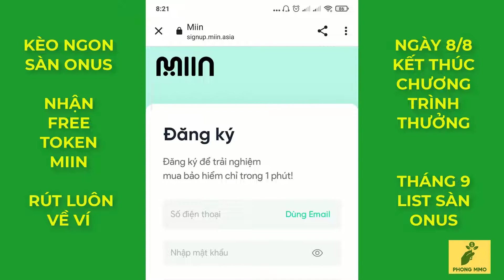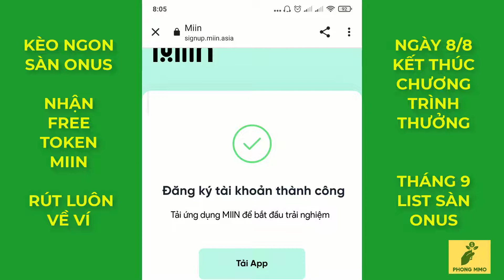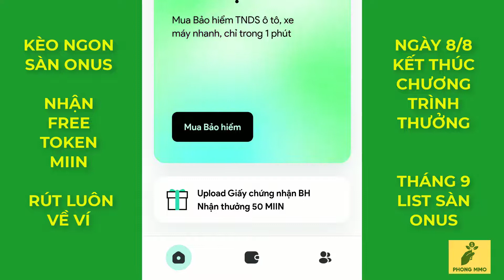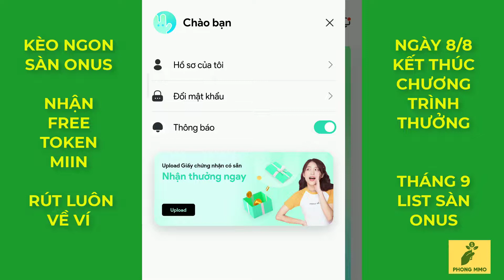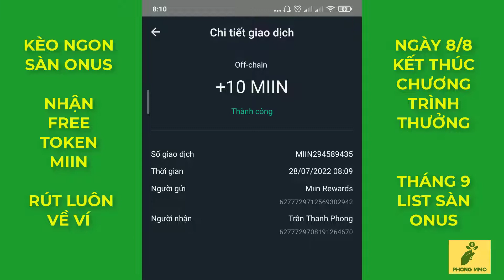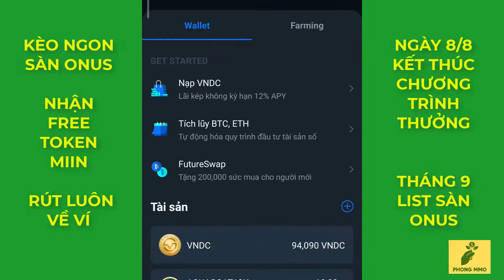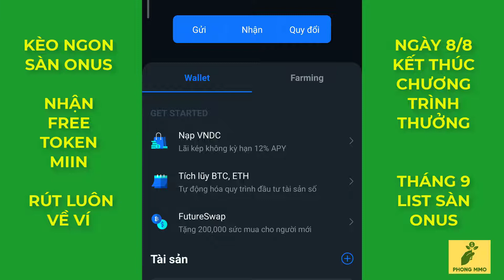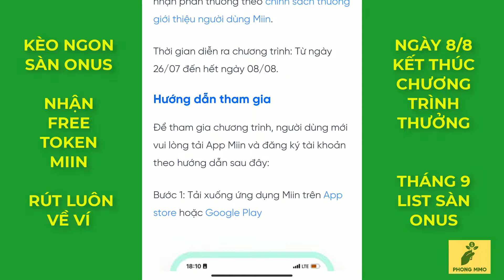Kèo ngon ví ONUS đăng ký app trong 5 giây nhận ngay 10 token MIIN rút luôn về ví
Đây là video Kèo ngon ví ONUS đăng ký app trong 5 giây nhận ngay 10 token MIIN rút luôn về ví| token MIIN| ONUS
* Link đăng ký sàn giao dịch:
*Chia sẽ các kèo HOT dự án giàu sang 2022:
Tag google: phongmmo; kiemtienonline;
Tag youtube: nhận 10 token MIIN;
ví ONUS;
airdrop sàn ONUS;
sàn VNDC;
token MIIN;
10 MIIN;
bảo hiểm số;
Đăng ký dự án MIIN;